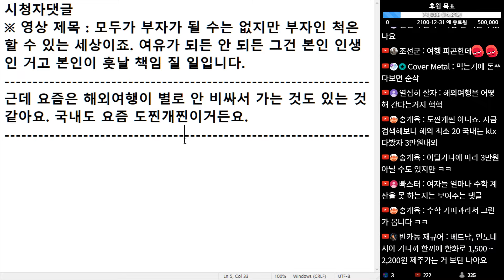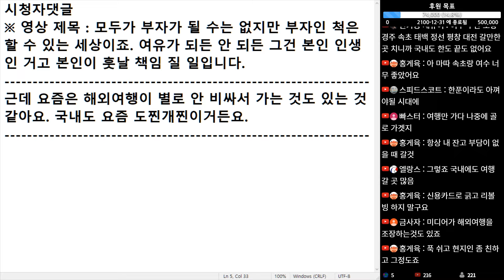(※시청자댓글) 근데 요즘은 해외여행이 별로 안 비싸서 가는 것도 있는 것 같아요. 국내도 요즘 도찐 개찐이거든요.